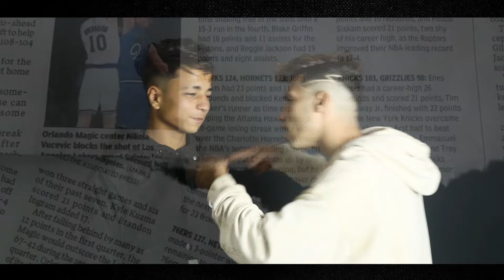كليب اه ايس اه ايس - هاني دربكه - توزيع هشام الديفيل